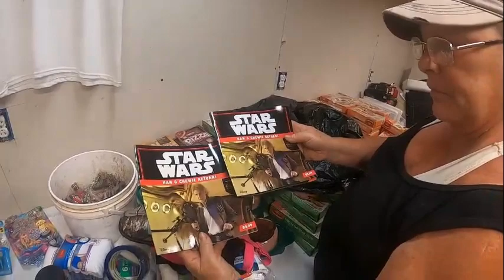Did the Employees Hide This for Themselves Dumpster Diving